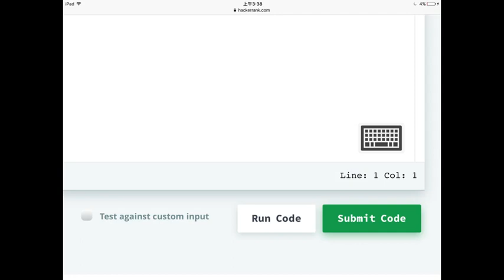И почвам да кодя, бате (AJ feat. Nickname, MC Mitkou, MC Kombainera)